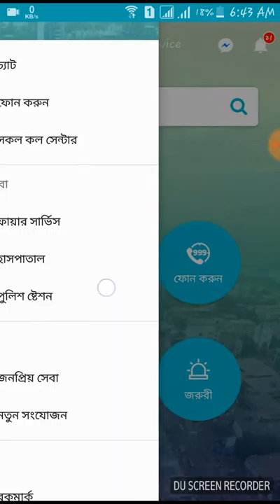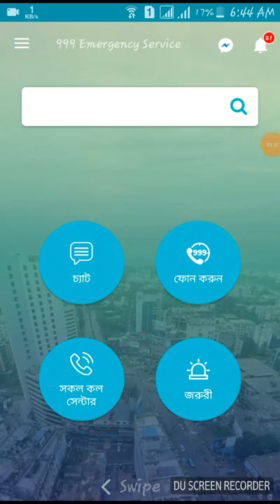999 Emergency service in Bangladesh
999 Emergency service in Bangladesh.
National Emergency Service 999.

Using this app, you can call directly to 999 or direct dial your phone dial pad 999.